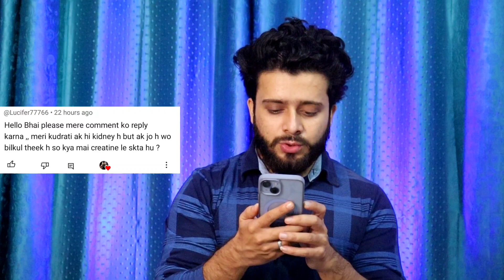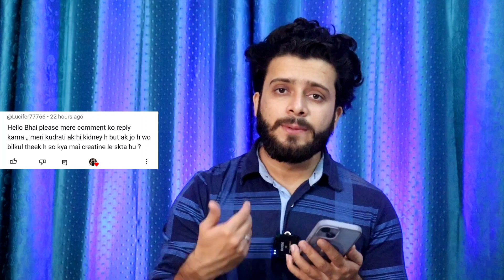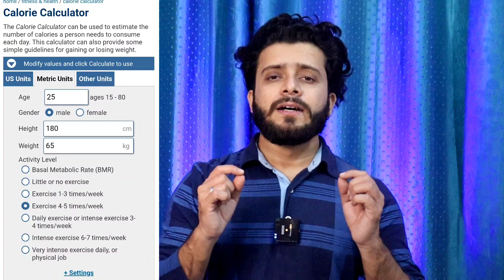पतले है पर पेट निकला हुआ है | Creatine Kidney Problem | 3 Best Peanut Butter |Muscle Gain Diet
◆Pintola Peanut Butter
◆MuscleBlaze High protein peanut butter

◆ is video mein Maine 4 question ke answer Diye Hain Skinny fat problem solution, patale Hain per pet nikala Hua Hai Kya Karen, creatine Lene se kya hota hai aur kya creatine lene se kidney Mein Kuchh dikkat ho sakti hai, peanut butter khane ke fayde , best brand peanut butter aur full muscle gain diet plan.